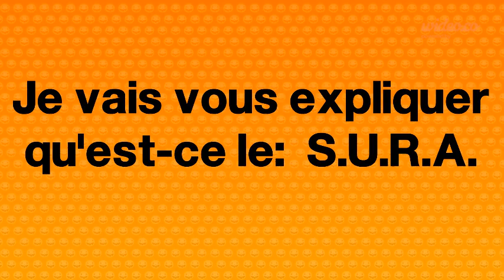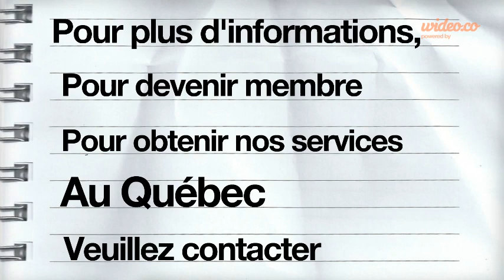S.U.R.A. - by Wideo.co